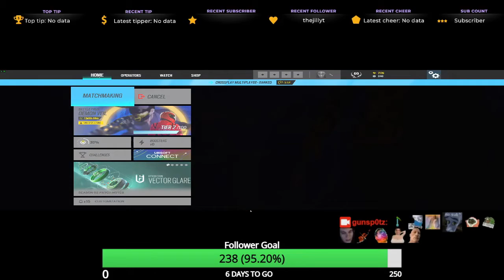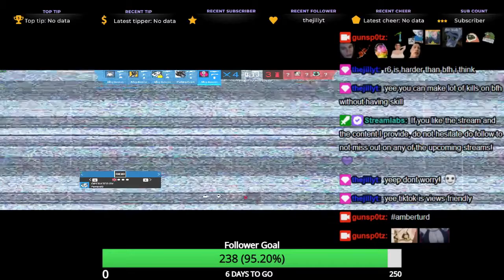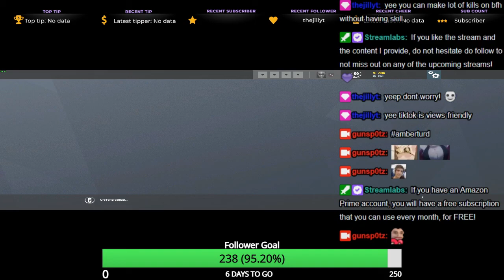I Type Emotes Instead Of Playing 😲